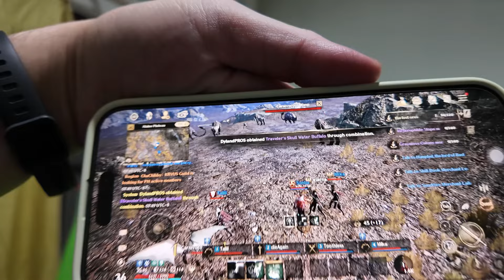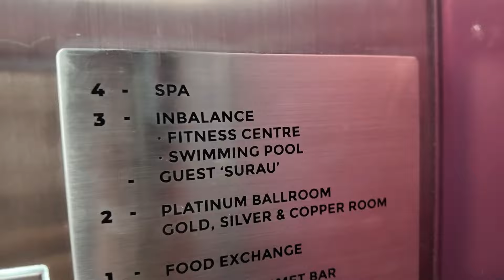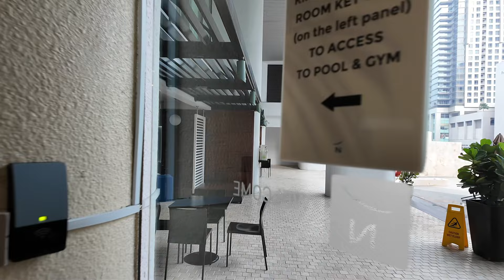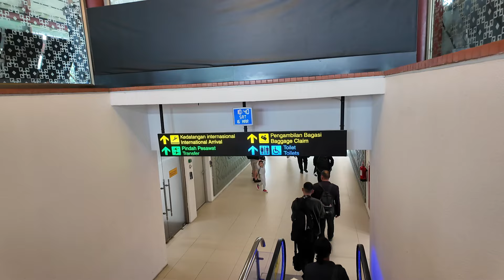GYM INI MILIK DIRIKU - Sonba Vlog #???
SKIP KE 6.25 JIKA GA MAU LIAT GUA MAKAN